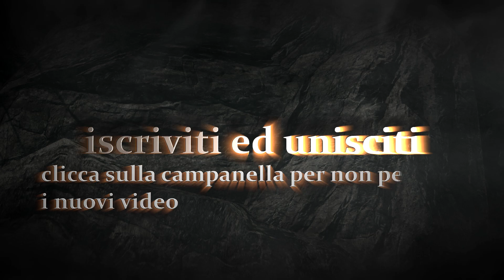SOTTO TERRA [METRO 2033] ep1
il mondo è finito ma la razza umana continua a tener duro